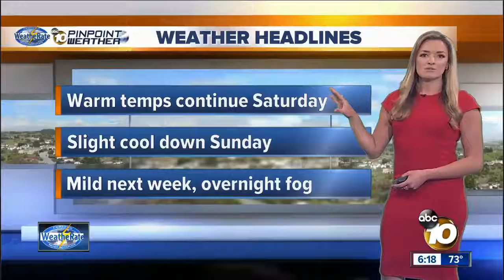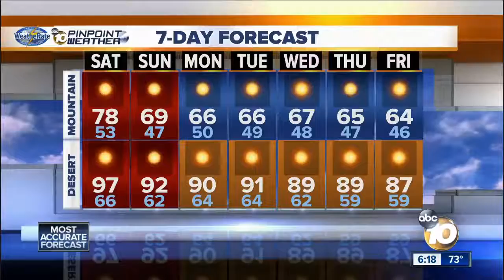Jennifer Delacruz 2017/04/21 ABC10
Jennifer Delacruz ABC10 Air date: April 21 2017